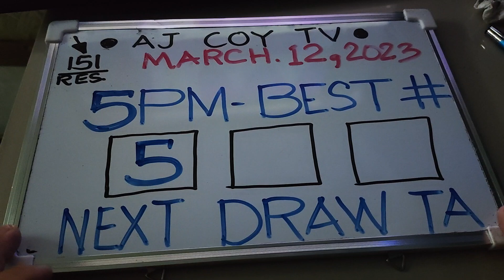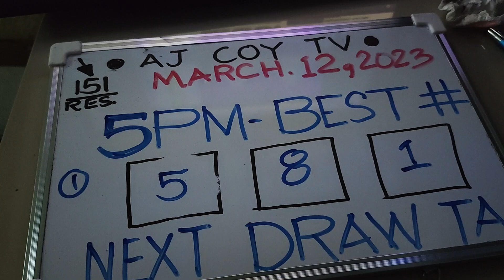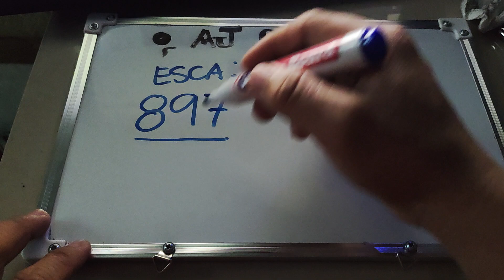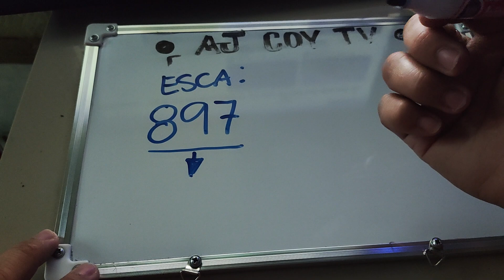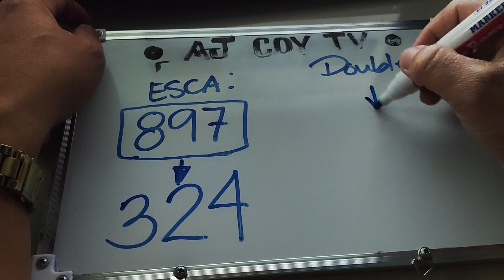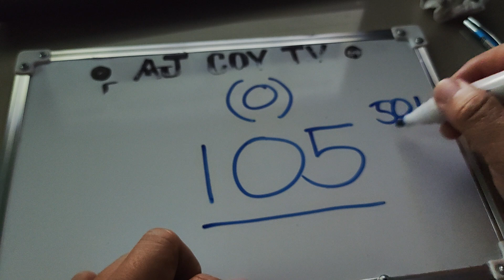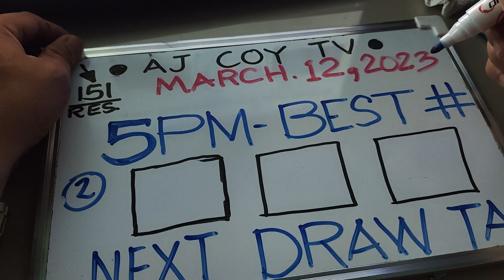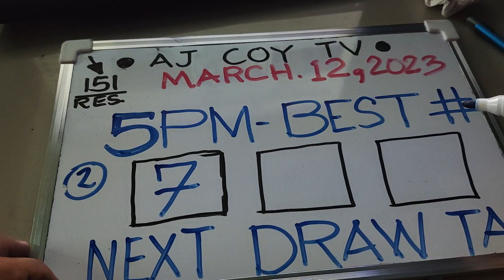5PM DRAW PAHABOL MARCH 12, 2COMBINATIONS|AJCOYTV